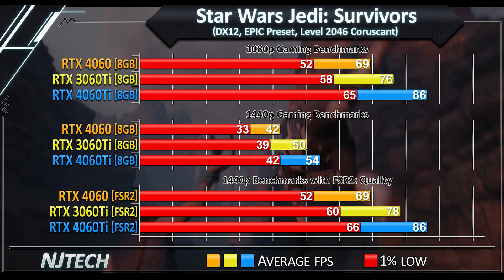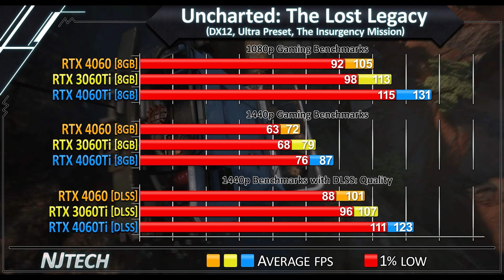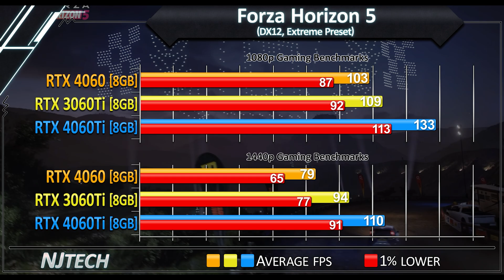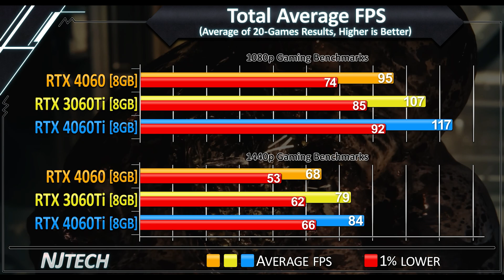RX 4060 vs RTX 3060 Ti vs RTX 4060 Ti - How Much Performance Difference?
50+ Benchmarks - 1080p and 1440p + FSR Gaming Benchmarks

► Drivers: RTX 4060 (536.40)/RTX 3060 Ti & RTX 4060 Ti (532.03)
0:00 - GPU Spec's
0:08 - Star Wars Jedi: Survivor
0:17 - Resident Evil 4 Remake
0:26 - Last of Us: Part 1
0:35 - Hogwarts Legacy
0:44 - The Callisto Protocol
0:53 - Call of Duty: Warzone 2
1:02 - A Plague Tale: Requiem
1:11 - Marvel's Spider-Man: Miles Morales
1:20 - Uncharted 4: The Lost Legacy
1:29 - Cyberpunk 2077
1:38 - God of War
1:47 - Assassin's Creed: Valhalla
1:56 - Red Dead Redemption 2
2:05 - Horizon Zero Dawn
2:14 - Destiny 2: Lightfall
2:23 - Fortnite (DX11)
2:32 - Apex Legends
2:41 - Forza Horizon 5
2:50 - Total War: Warhammer III
2:59 - Battlefield 2042
3:08 - Total Average of 20 Games
3:15 - GPU Temperature
3:22 - GPU Power Draw

► Test System Specs:
CPU: Ryzen 7 7800X3D
Motherboard: MSI X670-P WiFi
RAM: DDR5 6000MHz CL30 2x16GB
PSU: Corsair RM1000X
OS: Windows 11 22H2 (Debloated)

GPU: MSI RTX 4060 Ventus 2X
Zotac RTX 3060 Ti GDDR6